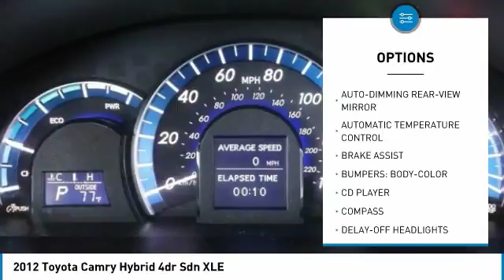2012 Toyota Camry Hybrid Gardena,Torrance,Hawthorne,Carson,Compton 251331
2012 Toyota Camry Hybrid 4dr Sdn XLE

SOUTH BAY TOYOTA, PROUDLY SERVING GARDENA, TORRANCE, HAWTHORNE, CARSON, COMPTON, AND SURROUNDING CALIFORNIA LOCATIONS THIS WHITE 2012 Toyota CAMRY HYBRID IS EQUIPPED WITH A 2.5L DOHC VVT-i 16-valve 4-cyl hybrid engine, TRANSMISSION, AND RECEIVES AN ESTIMATED 40 City/38 Hwy MPG. CONTACT SOUTH BAY TOYOTA TO SCHEDULE A TEST DRIVE AND TAKE THIS 2012 Toyota CAMRY HYBRID HOME TODAY, OR VISIT OUR SHOWROOM CONVENIENTLY LOCATED AT 18416 SOUTH WESTERN AVE GARDENA CALIFORNIA 90248. Clean CARFAX. White 2012 Toyota Camry Hybrid XLE FWD eCVT 2.5L I4 Hybrid DOHC This vehicle has passed a 160 point inspection by our Toyota Certified Technicians., 4-Wheel Disc Brakes, ABS brakes, Delay-off headlights, Dual front impact airbags, Dual front side impact airbags, Front anti-roll bar, Front dual zone A/C, Front fog lights, Fully automatic headlights, Knee airbag, Low tire pressure warning, Occupant sensing airbag, Overhead airbag, Panic alarm, Radio: AM/FM/CD Player w/6.1 Touch Screen, Rear anti-roll bar, Rear side impact airbag, Rear window defroster, Remote keyless entry, Speed control, Steering wheel mounted audio controls. Odometer is 6580 miles below market average! 38/40 Highway/City MPG Awards: * 2012 KBB.com 10 Best Sedans Under $25,000 * 2012 KBB.com 10 Most Comfortable Cars Under $30,000 * 2012 KBB.com Best Resale Value Awards It's Time to SAVE at South Bay! Call today!